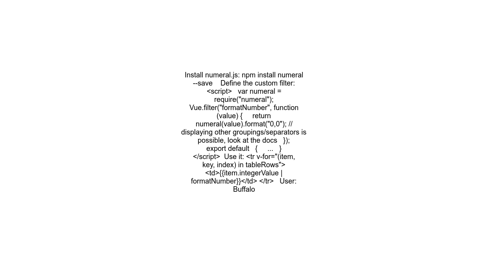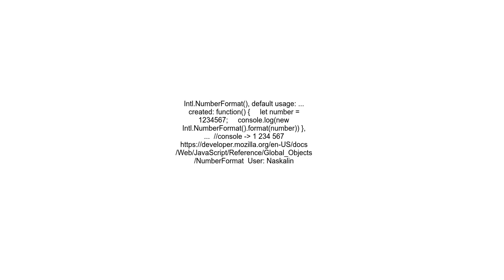How to format numbers in VueJS